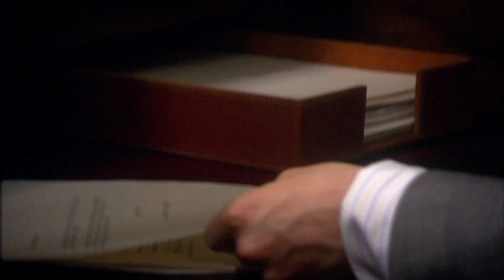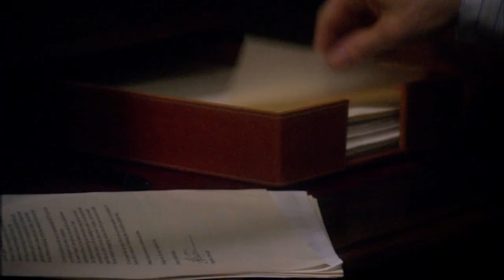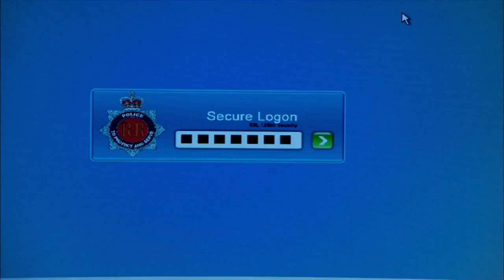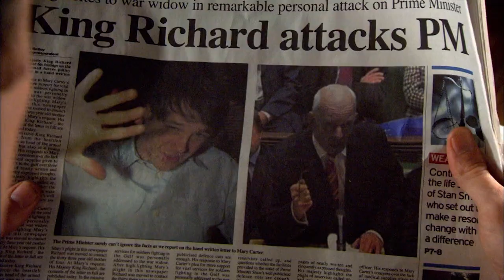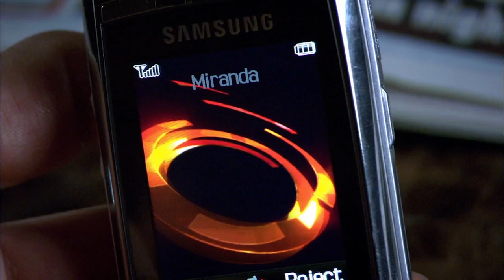Trouble Brews Within The Royal Family | The Palace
The Palace Season, 1 Episode 2

King Richard IV enjoys life on the throne - and a secret mistress - while George finds trouble and Eleanor waits eagerly for a scandal.

An account of a fictional royal family living in Buckingham Palace.